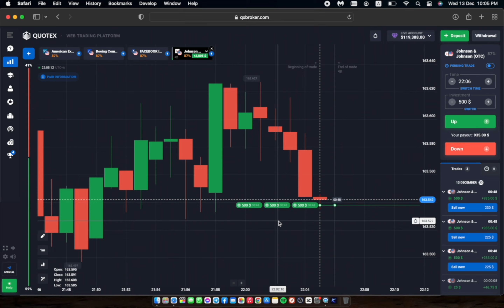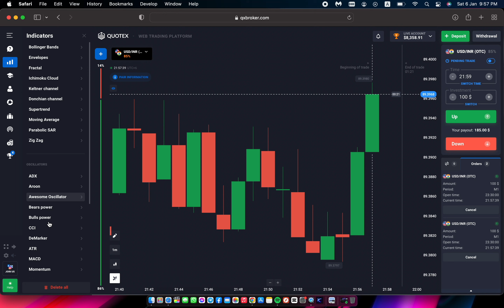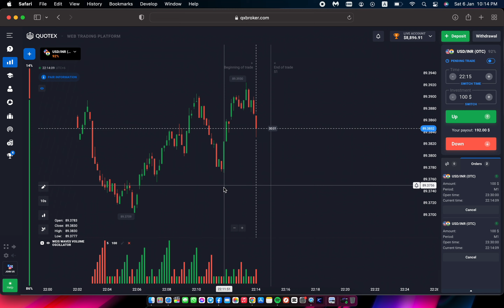QUOTEX TRADING STRATEGY 🤑🚀 QUOTEX BUG [ USD - INR ] 😱🔥 Quotex Live Trading 💸💹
QUOTEX SURESHOT BUG STRATEGY  📈💹 QUOTEX TRADING STRATEGY 🤑🚀 QUOTEX BUG [ USD - INR ] 😱🔥 Quotex Live Trading 💸💹

TRADING IS A RISKY WORK

IT'S NOT - WORK FROM HOME OR WORK FROM YOUR COUCH
DO FULL RESEARCH BEFORE TAKE A LOOK

ON THIS PLATFORM YOU CAN MAKE A MILLION DOLLAR
EVEN
YOU CAN LOSS WHATEVER YOU HAVE

2X REFUND ONLY IF I GIVE SIGNAL - I'M NOT RESPONSIBLE YOUR PERSONAL LOSS
TRADING IS VERY RISKY YOU ARE FULL RESPONSIBLE FOR YOUR PERSONAL LOSS AND INVESTMENT

🌐 **Explore Diverse Strategies:**
- 🔍 Quotex Trading Strategy for Beginners 2024
- ⏱️ 5-Sec Trading Strategy in Quotex
- 📈 Best Trading Strategy for Quotex
- 🔄 Day Trading Strategy in Quotex

🎓 **Educational Content:**
- 📚 Quotex Trading Strategy Bangla Full Course
- 📖 Learn the Simplest Quotex Trading Strategy
- 🤔 Quotex Trading Strategy Guide
- 🌐 Quotex Trading Strategy India

💡 **Innovative Approaches:**
- 💼 Quotex EAM Trading Strategy
- 🌈 Quotex Martingale Trading Strategy
- 🕰️ Quotex 15-Minute Trading Strategy
- 🔄 Retracement Trading Strategy in Quotex
- 📊 Keltner Channel Trading Strategy Quotex

🌟 **Specialized Techniques:**
- 🚀 Quotex Sure Shot Strategy Trading Legend
- 📈 Support and Resistance Trading Strategy (Bangla)
- 🔒 Quotex Trading Strategy | Binary Options Trading

🔍 **Technical Insights:**
- 📊 RSI Trading Strategy Quotex
- ☁ Ichimoku Trading Strategy Quotex
- 📉 Stochastic Oscillator and RSI Trading Strategy Quotex
- 📈 Moving Average Stochastic Oscillator Quotex Trading Strategy

💰 **Maximize Profits:**
- 📉 Scalping Trading Strategy Quotex
- 💹 Quotex Trading Strategy Compounding
- 📊 Quotex 5 Seconds Strategy Nerve Trading
- 💲 $10K🔥 Best Quotex Trading Strategy for Beginners

🚀 **Proven Success Stories:**
- 💹 Quotex Trading Success Strategy
- 💵 Quotex Trading 100% Profit Volatile Market Strategy
- 🚀 Quotex 100% Working Sureshot Strategy (Mobile Trading)

📉 **Risk Management and Profitability:**
- 🚨 How to Follow Risk Management - Quotex Best Risk Management
- 🔄 Best Trading Strategy No Indicators for PocketOption Quotex IQOption

🤖 **Automated Trading:**
- 🔄 Auto Trading Strategy in Quotex
- 💡 Copy Trading Signal - 100% Free - Quotex Option Strategy

- 🔐 Quotex Trading Strategy Password Change
- 🕵️ Quotex Trading Secret Bug | Quotex Every Trade Profit Strategy

🌍 **Global Strategies:**
- 🇧🇷 Quotex Trading Strategy Brazil
- 🇮🇳 Quotex Trading Strategy Hindi
- 🇵🇭 Quotex Trading Strategy Tagalog

🚀 **Start Winning Today!**
- 📈 Best Quotex 1 Minute Winning Strategy
- 📉 5-Sec OTC Trading Strategy in Quotex
- 🚀 Quotex Sure Shot Trading Strategy Bangla
- 💥 Quotex Advanced Candlestick Pattern Strategy

🎯 **Conclusion:**
Equip yourself with the knowledge and strategies needed to thrive in the Quotex trading world. From beginner-friendly techniques to advanced strategies, this video covers it all. Join us on this journey to financial success!

   "The content provided is for educational and informational purposes only. It should not be considered as financial advice. The strategies discussed may not be suitable for everyone, and individual results may vary."

   "This video is not intended to provide investment advice. The viewer should make their own decisions or consult with a financial advisor. Any investments or trading activities are at your own risk."

   "Trading and investing carry inherent risks. The viewer should be aware of the risks associated with trading and carefully consider their investment objectives before making any decisions."

   "There are no guarantees of profit or avoiding losses when trading. The strategies discussed are based on historical data and market conditions, which may change."